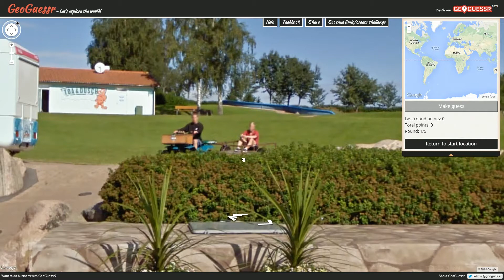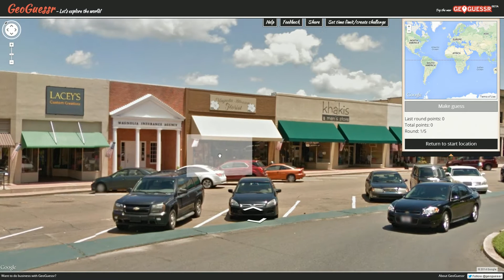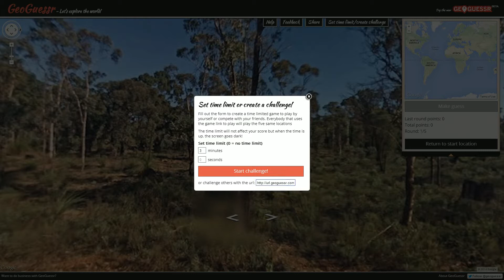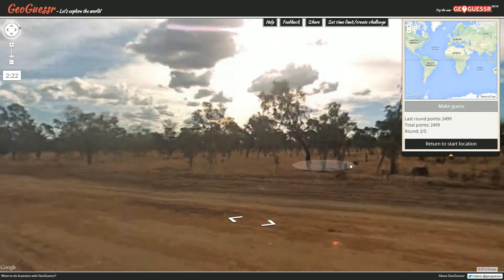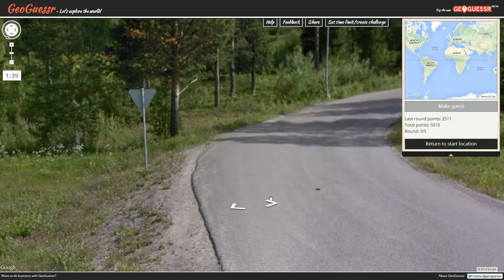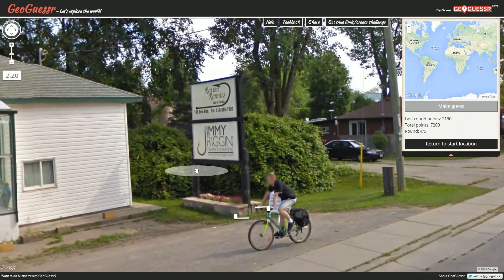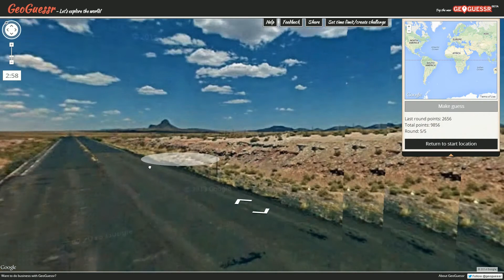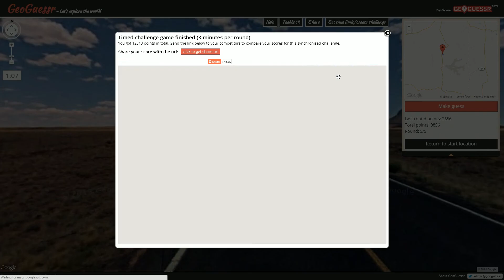Pro Plays with Ather - GeoGuessr Tips & Tricks - Episode 88 (Red Tinge)